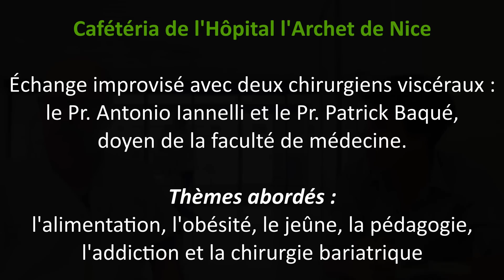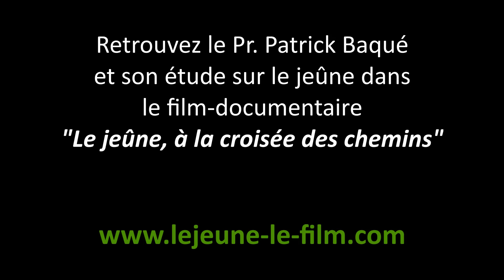Deux chirurgiens parlent jeûne, alimentation, santé et addiction (Patrick Baqué, Antonio Iannelli)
Échange improvisé avec deux chirurgiens viscéraux, les professeurs Antonio Iannelli et Patrick Baqué, également professeur d'anatomie générale et doyen de la faculté de médecine de Nice.

Rencontre à la  cafétéria de l'hôpital l'Archet de Nice pour y aborder à bâton rompu : la santé, l'alimentation, l'obésité, le jeûne, la pédagogie, l'addiction et la chirurgie bariatrique (sleeve, by-pass)